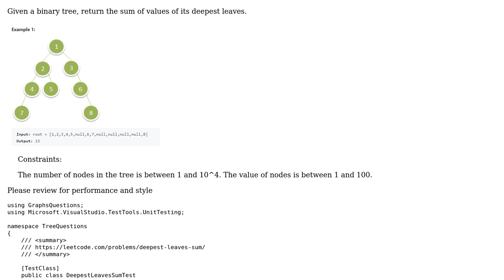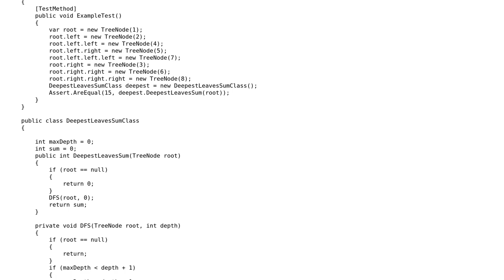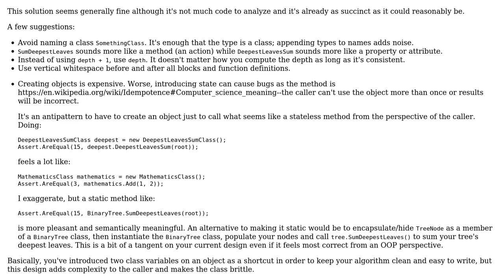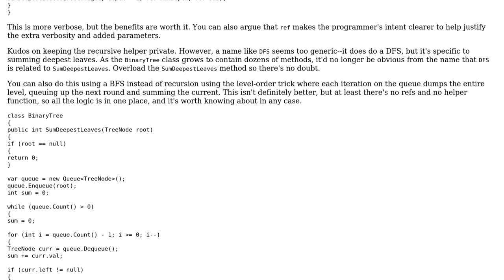LeetCode: Deepest Leaves Sum C# (2 Solutions!!)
LeetCode: Deepest Leaves Sum C#

With thanks & praise to God, and with thanks to the many people who have made this project possible! | Content (except music & images) licensed under CC BY-SA | Music | Images & others | With thanks to user shanif user Gilad user ggorlen and the Stack Exchange Network Trademarks are property of their respective owners. You are responsible for your own actions.